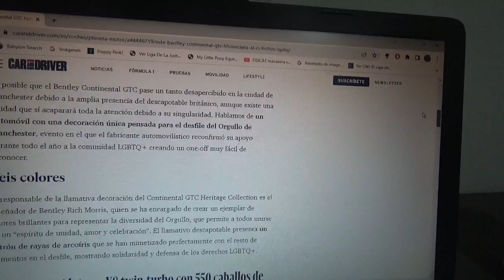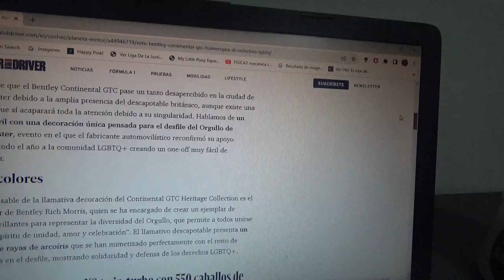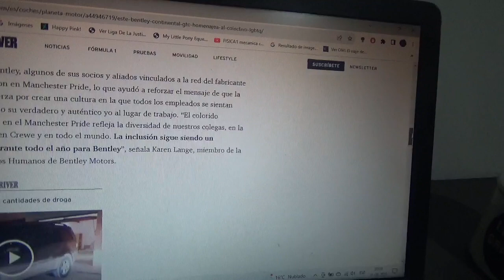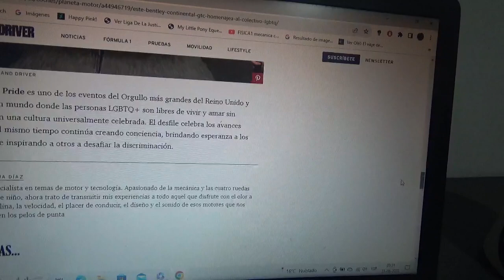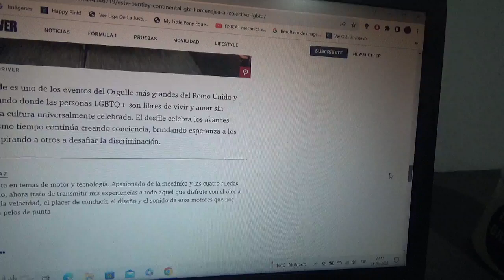Este Bentley Continental GTC rinde honores a LGBTQ+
Se pintó como de arcoíris y participó de un desfile que se hizo por este motivo en Manchester Reino Unido